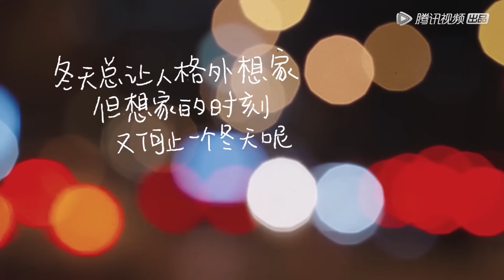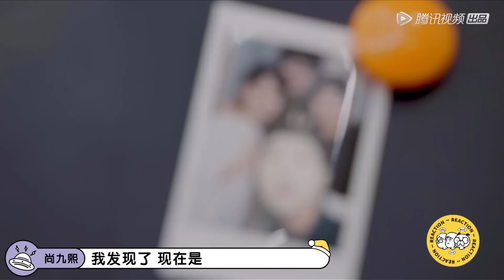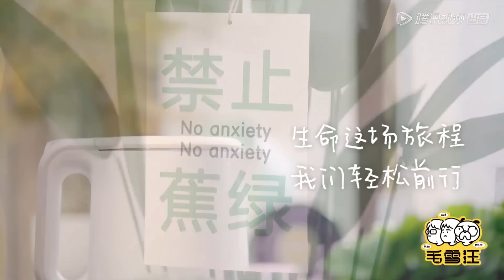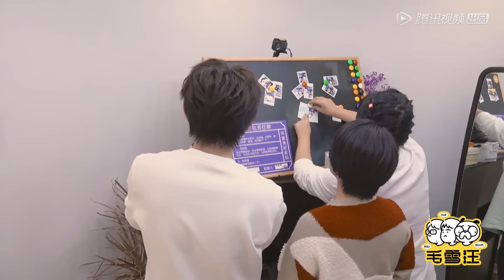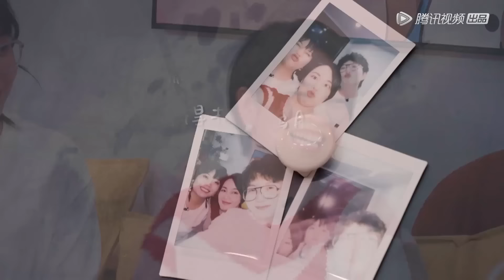《毛雪汪》完整版第5-6期：孟鹤堂尚九熙来访！聊德云社趣事，阿雅空降！带毛不易李雪琴爆笑跳舞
00:00 更多精彩视频尽在"WeTV / Tencent Video"APP
00:30 下载 "WeTV / Tencent Video"APP 看海量完整版腾讯视频